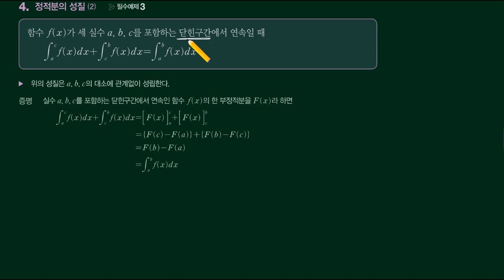개념원리 수2-3.적분-[2]정적분-(1)정적분